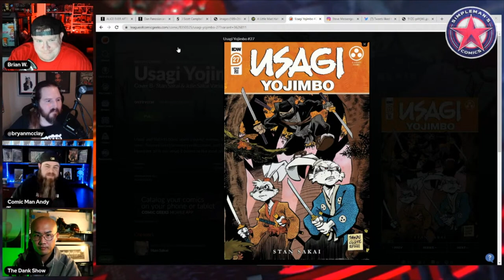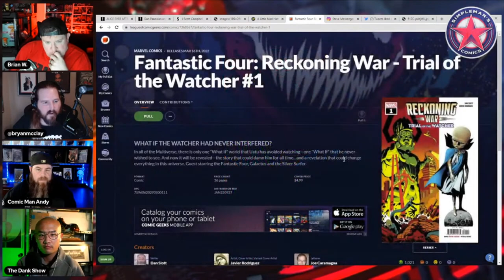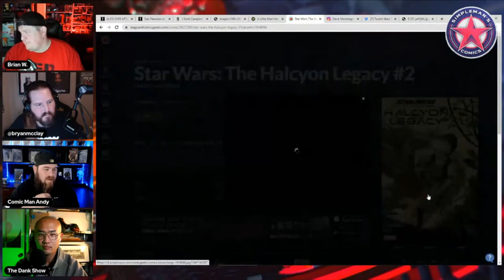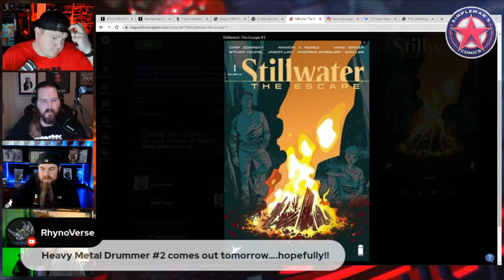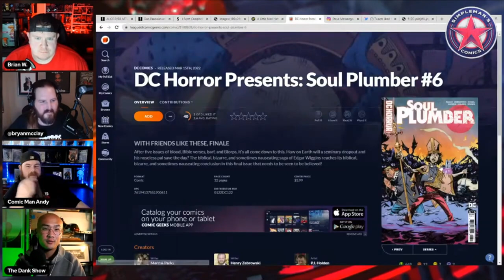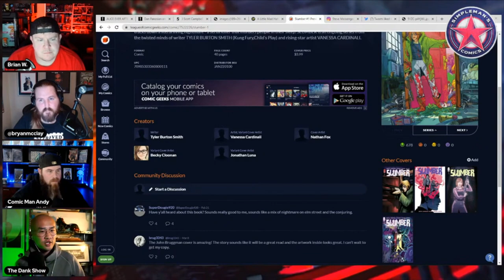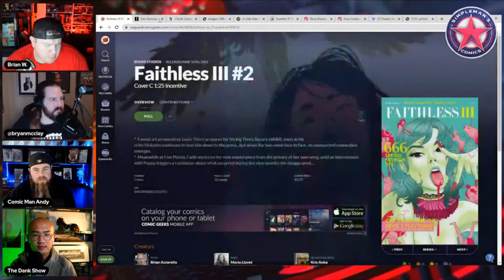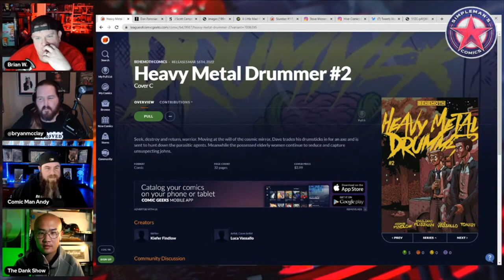Our Picks for New Comic Book Day 3/16/22